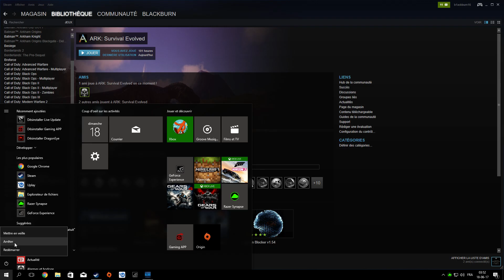ARK Survival Evolved La fourrure PART 3